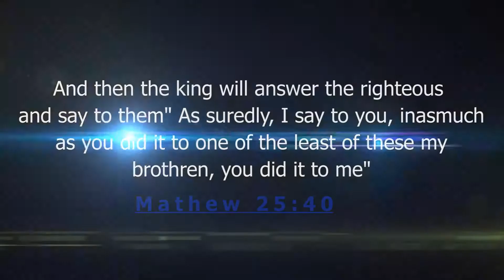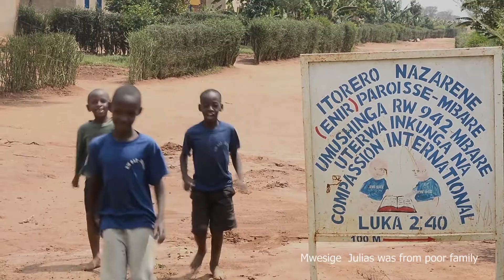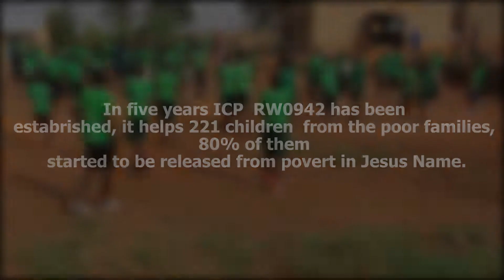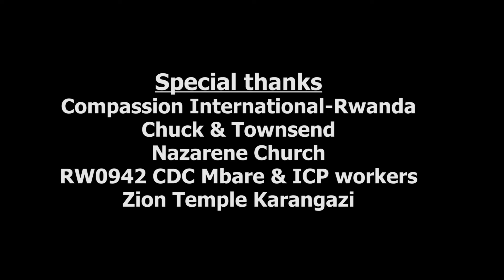COMPASSION RWANDA Successful Story Of Child Mwesige julias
This film informs audience how ICP help beneficiaries and their families the management of support they get from compassion through churches to improve their lives economically
The primary objective of this documentary is to manifest and showcase the successful works done within gifts Mwesige gain from his sponsor and how his family grows successively through those gifts